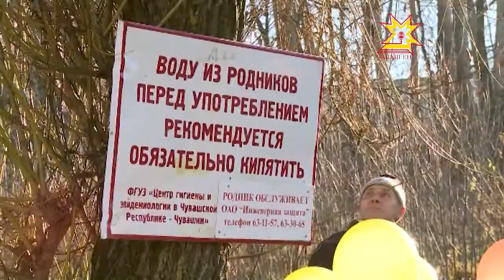В Чебоксарах состоялось торжественное открытие и освящение ключа «Хевешский»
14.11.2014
Вода — источник жизни. Но вряд ли кто-то пьет ее из крана без дополнительной очистки. А вот родниковую воду уважают все, она считается залогом здоровья, молодости. Сегодня жители Ленинского района Чебоксар собрались на торжественное открытие и освящение ключа «Хевешский».